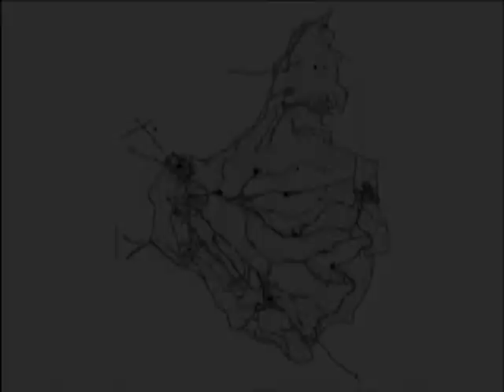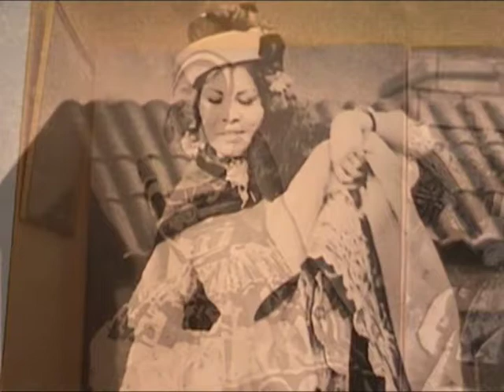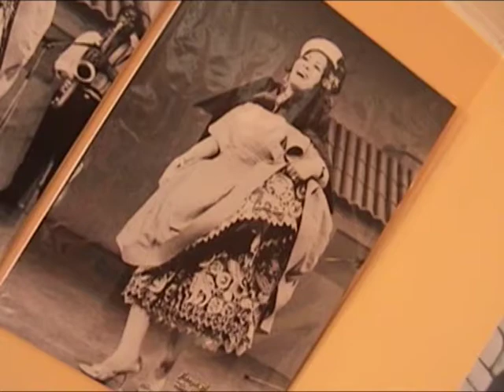Pucará, Rinconcito de Flor Pucarina - Reseña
Un día como hoy se creo el distrito heroico de Pucará, es por eso que rendimos homenaje a este hermoso pueblo y a una de sus hijas predilectas "Flor Pucarina" poniendo a disposición este trabajo que lleva por título:
"Pucará, Rinconcito de Flor Pucarina"
En la que mostramos costumbres del pueblo, hermosos paisajes, instituciones, personajes parte de la historia y por supuesto videos inéditos de la "Faraona del cantar Huanca"
Detallar que este trabajo lo realizamos en el año 2009, así que también nos trae añoranzas ya que fue parte de nuestros primeros trabajos, que lo disfruten.

Contenido:

1 Reseña de Pucará y Flor Pucarina
2. Arriba Pucará
3. Airampito
4. Pichuisita
5. Palomita
6. Llorando Amares
7. Noche de Luna
8. Mi Pasado
9. Cuatro de Agosto
10. Bocero Wanka
11. Oh Licor Maldito
12. Caminito de Huancayo
13. Quiero Morir
14. Presentimiento
15. Normal de Chupaca
16. Huancayo Lindo
17. Amado mio
18. Adios Juventud
19. Picaflor Tarmeño
20. Soy Pucarina
21. Adiós Santiago

Cámara: Máximo Delzo Romero